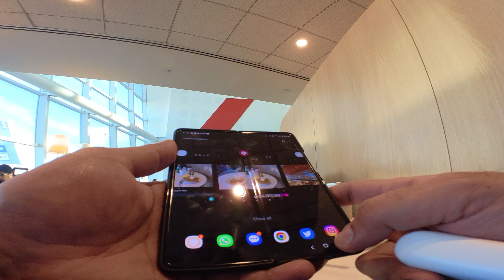Dubai TRIP - Air France Lounge JFK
The Air France Lounge in JFK is a lounge for passengers of Air France and its partner airlines. It offers a comfortable and exclusive space for travelers to relax and refresh before their flights. The lounge features a range of amenities, including comfortable seating, free Wi-Fi, a bar, a light refreshment area, and showers. It is also equipped with a variety of entertainment options, such as televisions and magazines.

Air France has a number of partner airlines, including KLM, Delta Air Lines, and Virgin Atlantic. Passengers traveling with these airlines can also access the Air France Lounge in JFK as part of their travel experience.

The Air France Lounge at JFK has a long history dating back to the early days of air travel. The airline was founded in 1933, and the JFK lounge has been a fixture at the airport for many years. Over time, the lounge has undergone renovations and upgrades to ensure that it remains a comfortable and welcoming place for travelers. Today, the Air France Lounge continues to be a popular destination for passengers traveling through JFK and is highly regarded for its high-quality facilities and personalized service.